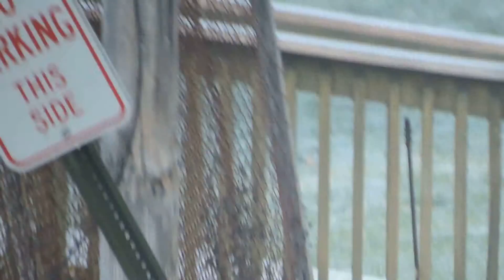An American Crow In West Newton, PA On Monday, 11/23/15!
In this brief video,  You see an American Crow in a tree and then around the ground walking around and then suddenly he or she vanishes just like that...a magic crow what you know about that right here in West Newton, PA..they were near the area where my experiment once was.